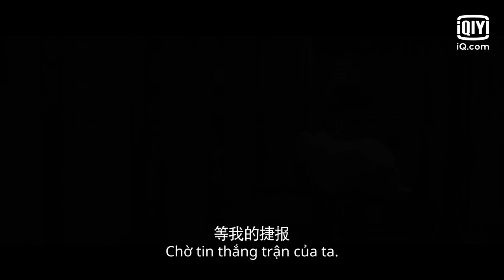Official Trailer: Nhậm Gia Luân & Bạch Lộc | Trường An Như Cố | iQiyi Vietnam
Diễn viên chính: Nhậm Gia Luân - Châu Sinh Thần, Bạch Lộc - Thôi Thời Nghi

Trường An Như Cố (Châu Sinh Như Cố) là bộ phim kể về câu chuyện xoay quanh Thôi Thời Nghi (Bạch Lộc thủ vai) vốn là Thái tử phi tương lai, nàng được trưởng bối đưa đến Vương phủ để học nghệ. Trong thời gian tiếp xúc, Thôi Thời Nghi dần phải lòng Tiểu Nam Thần Vương Châu Sinh Thần (Nhậm Gia Luân đóng). Tình cảm của hai người mau chóng phát triển, nhưng vẫn giữ lễ với nhau. Sau này, Thôi Thời Nghi bị ép buộc thành hôn với Thái tử, đồng thời lúc này, Châu Sinh Thần cũng gặp tai nạn và bị thương nặng trong lúc dẫn quân ra trận, chàng để lại lá thư trước lúc lâm chung cho Thôi Thời Nghi sau đó qua đời.

Xem Thêm nhiều phim hay khác:
✨Phim Cổ Trang: